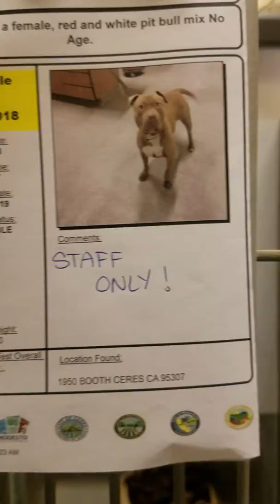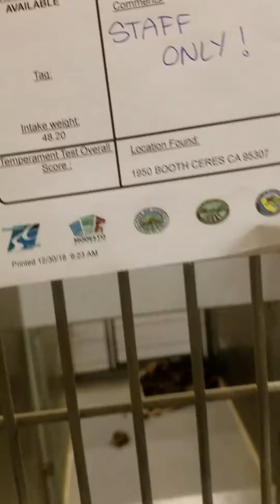China - A511177 (her kennel story) at Stanislaus shelter, Modesto CA